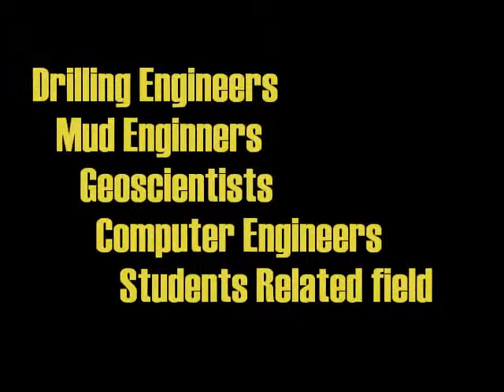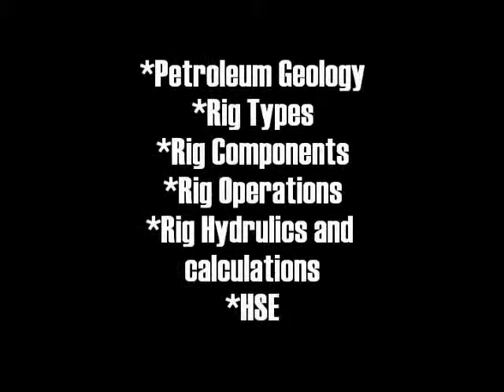Petroleum Skills Course Oil Field Familirization And Rig Operations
The Uniqe Course Just Inpetroleum Skills, Now. Pick your place in Petroleum Skills and Reserve Your Job